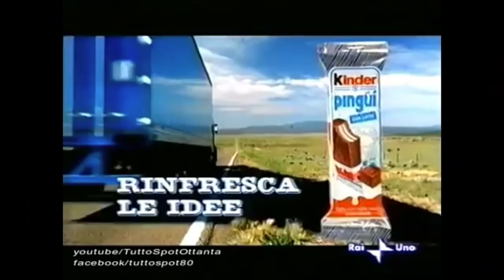10 TYLER CHE NESSUNO CAPISCE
In questo video facciamo un bel viaggio nei sentimenti e proviamo a dare una risposta ad alcuni dubbi che possono tormentare chi guarda i miei video. Sarò molto sincero 👻

Se hai letto fino a qui commenta con scritto WHATISLOVE?